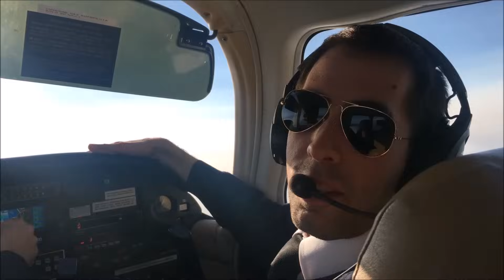Mi fa volare - Croce Bianca Giussano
45 anni di Croce Bianca a Giussano, 45 anni di noi raccontati dai nostri ragazzi in modo allegro e spensierato sulle basi di una nota canzone; perché Croce Bianca non è solo emergenza e assistenza agli altri, ma anche amicizia, sorridere alla vita e voglia di stare insieme.
Ringraziamo il Presidente Generale Tresoldi per il benestare alla pubblicazione ed il Direttore Generale di AREU Dott. Zoli per aver autorizzato l’utilizzo del logo di AREU presente nel video.
Fabio Rovazzi
Gianni Morandi